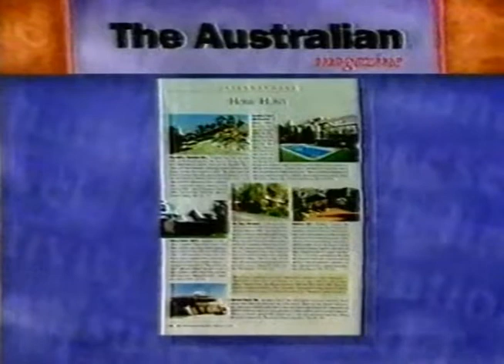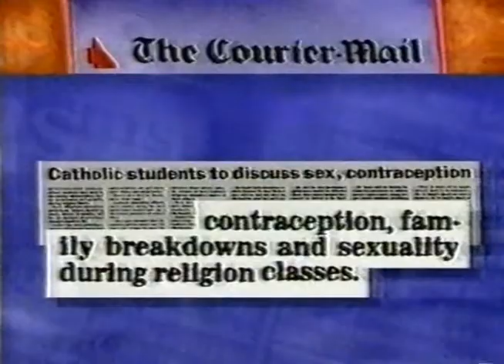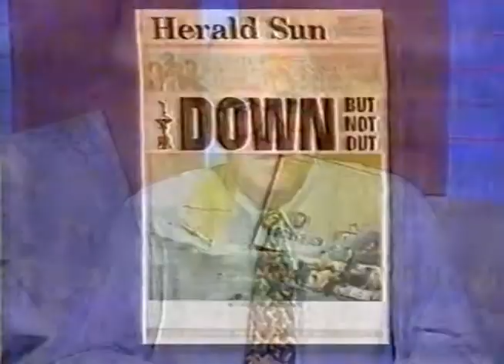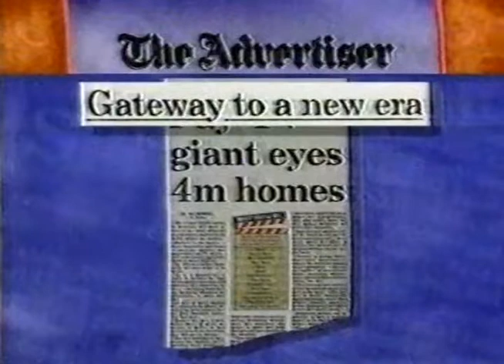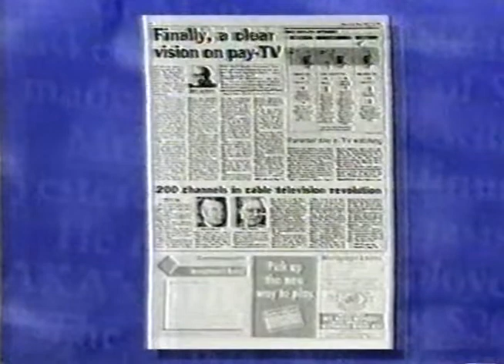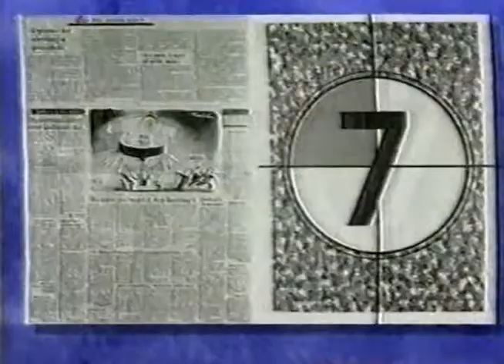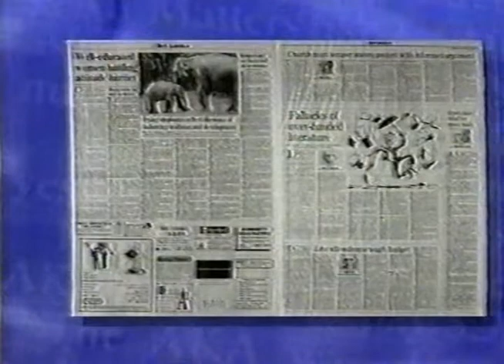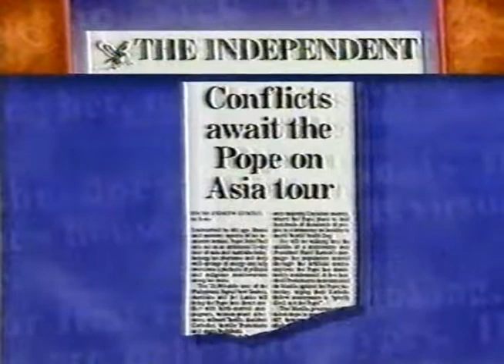Media Watch 19950313 Westacott and Toyota, Foxtel, Plagiarism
(12-1/4 min) Westacott and Toyota. 60 Minutes Executive Producer John Westacott and Toyota come to a nice tidy arrangement re a $60k fit-out of Westacott's yacht.

Foxtel rolls out and the Murdoch papers all run advertising copy as news.  Then we turn to plagiarism and the Gay and Lesbian Mardi Gras commentary.